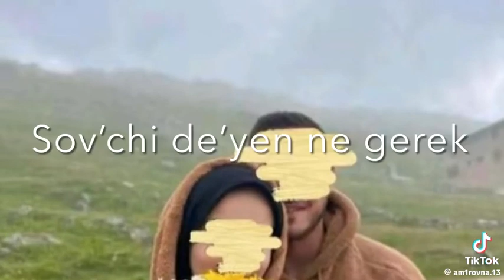😂😂😂toy bop music toy uchun❤️🔥😂